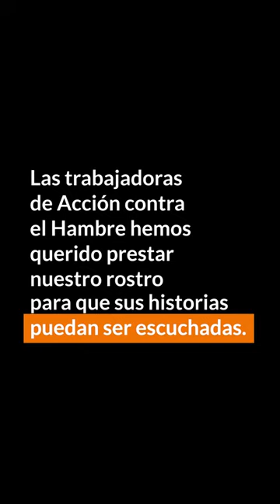Voces Silenciadas de Gaza: esperanza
Este testimonio pertenece a una madre de una niña de tres desplazada en Gaza. No podemos decir su nombre. Su historia habla de esperanza y sueños. Victoria, desde el equipo en Filipinas es quien muestra su cara.

Ya sufren una violencia extrema y exponer sus rostros podría causarles aún más problemas. Son seis mujeres gazatíes que quieren contar su historia, explicar a qué se enfrentan desde hace casi seis meses.

Compañeras de Acción contra el Hambre de diferentes lugares del mundo muestran sus caras para que las voces silenciadas de Gaza puedan ser escuchadas.

Nuestros equipos están trabajando desde el inicio de la guerra distribuyendo alimentos frescos y kits de higiene para aliviar el sufrimiento de la población. Estamos apoyando a las familias afectadas y también a los desplazados, construyendo letrinas y tanques de agua para evitar la aparición de enfermedades.